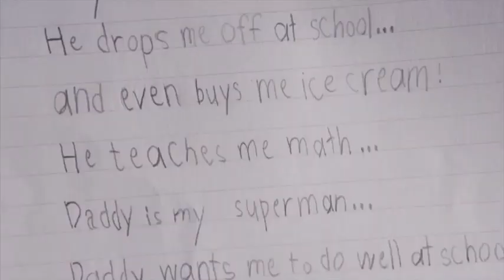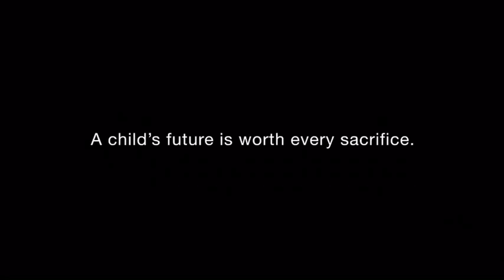รับประกันน้ำตาท่วมจอ เมื่อพ่อต้องโกหกทุกอย่าง เพื่อลูก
by AOMMATT ออมแมท BY   AOMMY on Socialc